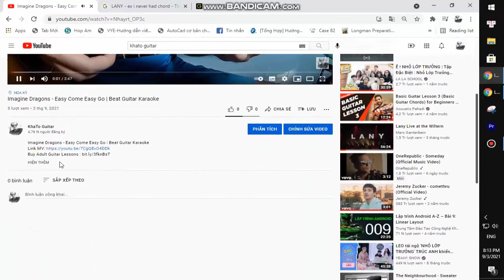Cavetown - Squares | Guitar Tutorial